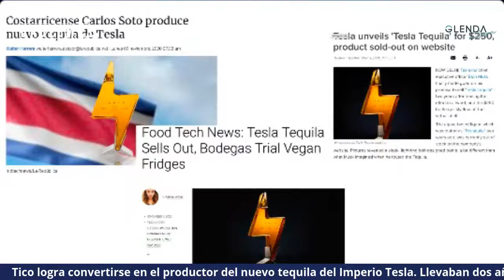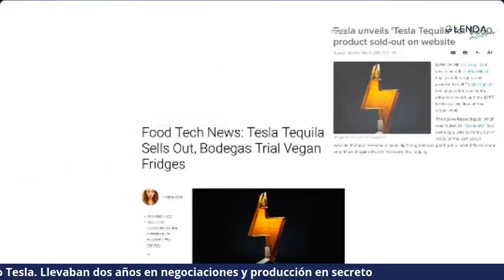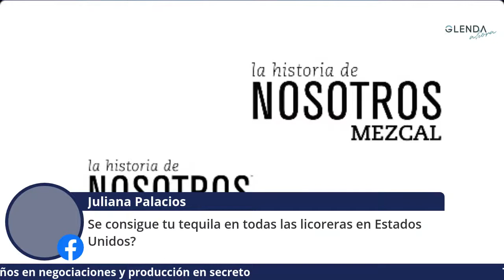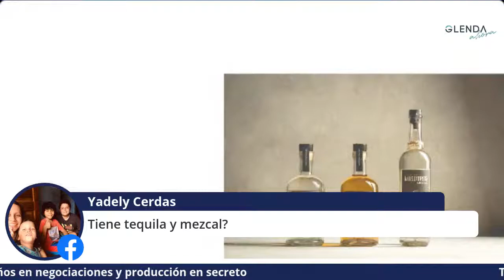¿Quién es el emprendedor productor del nuevo tequila de Tesla?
¡Invitados a esta conversación! Una historia realmente inspiradora. Con solo 27 años Carlos Manuel Soto Pérez logró convertirse en el productor del nuevo tequila del imperio Tesla. ¿Cómo lo logró?: